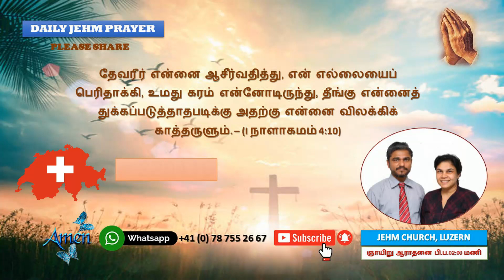DAILY PRAYER - சங்கீதம் 29: 11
கர்த்தர் தமது ஜனத்திற்குப் பெலன்கொடுப்பார்; கர்த்தர் தமது ஜனத்திற்குச் சமாதானம் அருளி, அவர்களை ஆசீர்வதிப்பார். - (சங்கீதம் 29:  11)